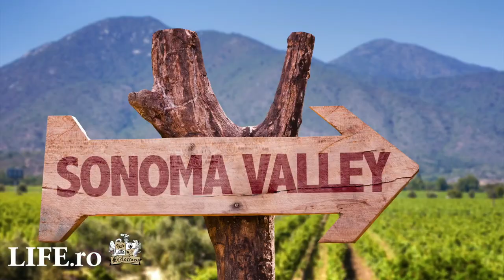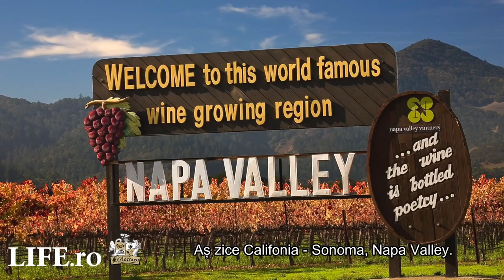Life.ro - Ambasadorii Vinului: Ambasadorul Statelor Unite în România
Care este povestea vinurilor din Statele Unite ale Americii?

Materialul face parte din campania AMBASADORII VINULUI